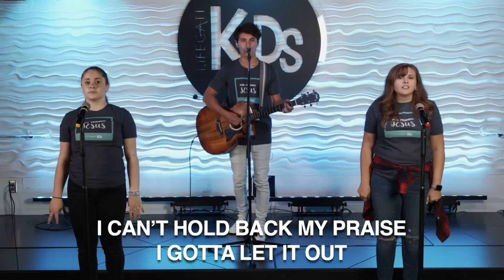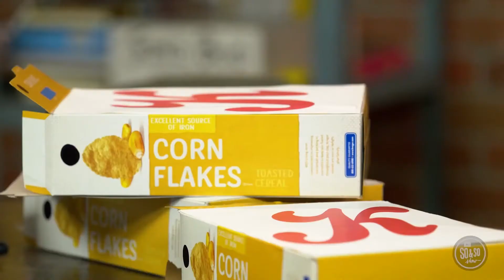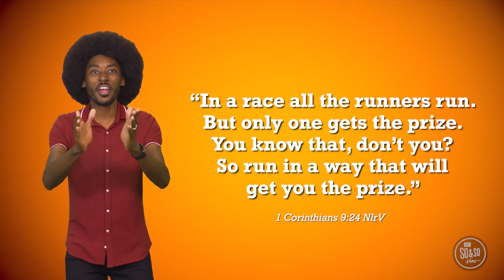Elementary - May Week 1